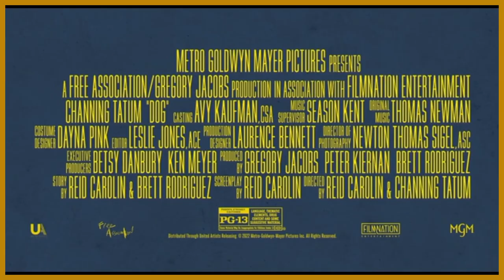Dog | "Channing and Reid" - Featurette | Screendollars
Two former Army Rangers are paired against their will on the road trip of a lifetime. Briggs (Channing Tatum) and Lulu (a Belgian Malinois), race down the Pacific Coast to a fellow soldier's funeral on time.